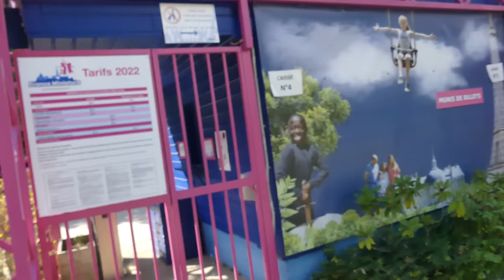SAUTER DANS UN BASSIN REMPLIE DE PIRANHAS ! - LAUREN CRUZ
C'est reparti pour un tu préfères version réelle avec mon meilleur pote Tyler !

J'espère que cette vidéo te plaira gros bisouuuuuuus